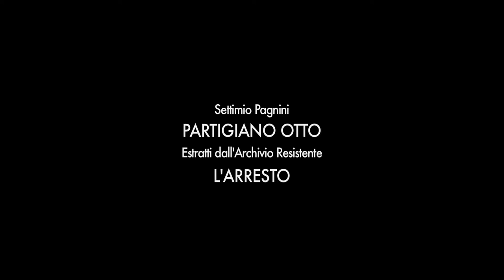SETTIMIO PAGNINI 'OTTO' L'ARRESTO